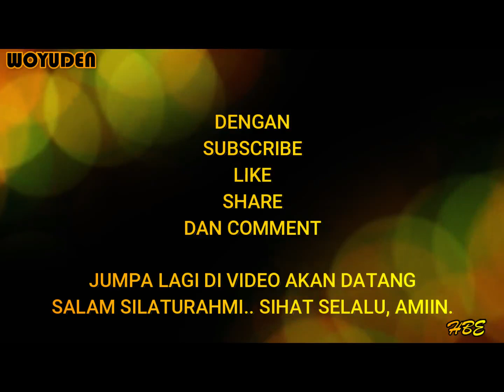Silaturahim di rumah Ketua Kampung, di Papar; ada cerita buaya....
Silaturahmi ke rumah Ketua Kampung, Kg. Kawang Sabah. Makan ubi  enak. Ada kesah benar, cerita aneh tentang buaya jinak di sungai Kawang Papar, pulang di rumah Ketua Kampung, di Hari Raya..